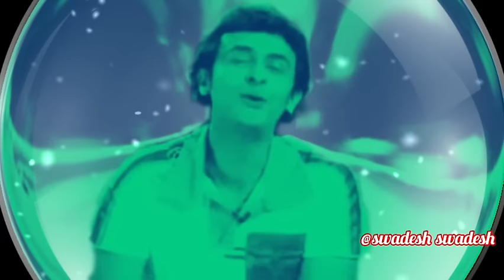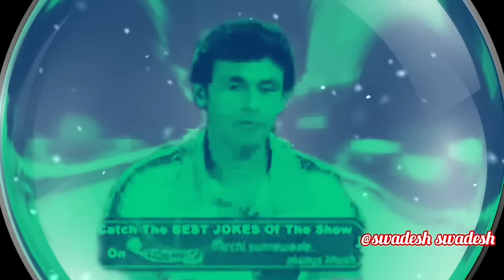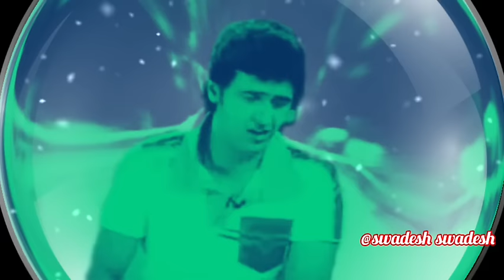Sonu Nigam Mimicry at Johny Lever 's Show|Udit Narayan, Kumar Sanu ,Adnan Sami ,Kailash Kher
@sonunigam @oshooshoosho mimicked Kumar sanu ,udit Narayan  ,kailash kher ,Adnan Sami,Vinod Rathod , Kamaal Khan  at Johny Lever 's show
 1st time Re upload on YouTube

original video credits:Asghar  Khan

block mat karna bas...